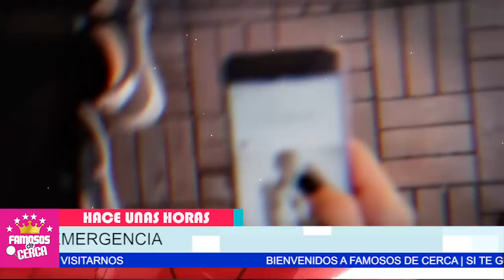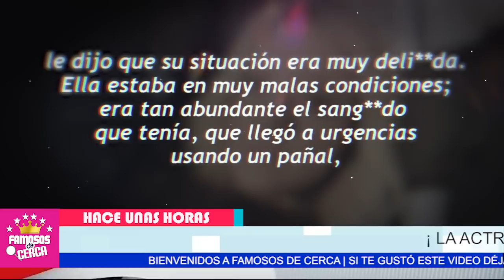📌🔴 𝗧𝗥𝗜𝗦𝗧𝗘 𝗡𝗢𝗧𝗜𝗖𝗜𝗔 ! 𝗨𝗟𝗧𝗜𝗠𝗔 𝗛𝗢𝗥𝗔 ! Fernanda Castillo / 𝗟𝗔𝗠𝗘𝗡𝗧𝗔𝗕𝗟𝗘 🎚️🖤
¡ Fernanda Castillo Revela Lamentable Noticia !

 BIENVENIDOS!!!
suelta la sopa
televisa
exclusivas
venga la alegria
tv azteca
polemica
chismes
Entertainment
farandula mexico